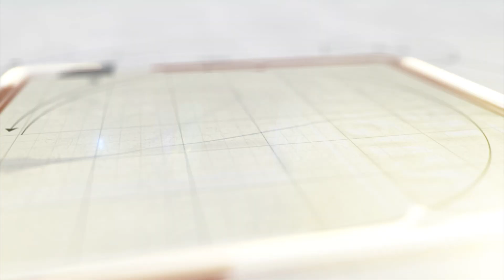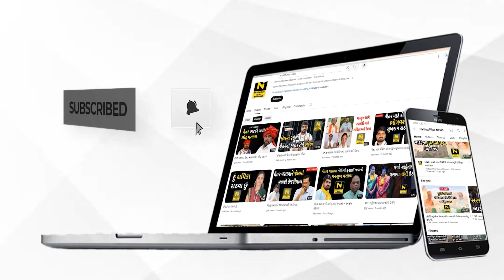ગ્રીન હાઈડ્રોજન કોન્ફરન્સ યોજાઇ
ભવિષ્યનું ઇંધણ એટલે ગ્રીન હાઇડ્રોજન, અને આ ગ્રીન હાઇડ્રોજનને મુખ્ય ઇંધણની શ્રેણીમાં લાવવા માટે ઉર્જા સાથે સંકળાયેલા ઉદ્યોગો સતત પ્રયત્નશીલ છે. જે અંતર્ગત વડોદરાના આંગણે બીજી રાષ્ટ્રીય કનેક્ટિવ ગ્રીન હાઇડ્રોજન કોન્ફ્રન્સનું આયોજન ગુજરાત રિફાઇનરી ટાઉનશીપ વડોદરા ખાતે થયું હતું.